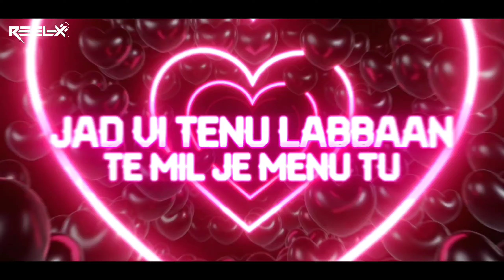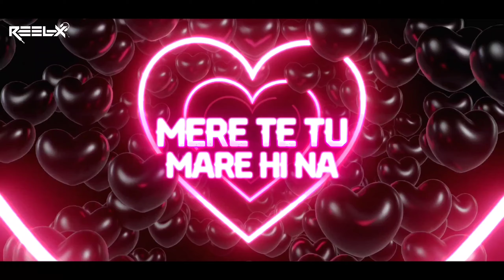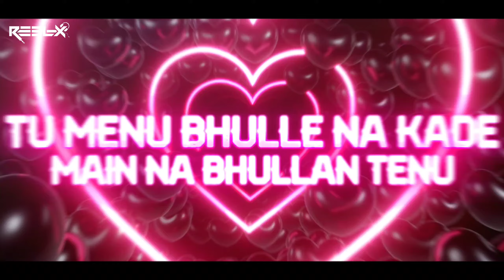SUNIYAN SUNIYAN (D&B REMIX) REEL-X MUSIC..JUSS & MIXSINGH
ABOUT DJ REEL-X:
REEL-X MUSIC AS A ( DJ REEL-X ) IS A LIVE PERFORMING ARTIST & MUSIC PRODUCER REMIX MAKER & COMPOSER..!

ABOUT SONG:-
Artists: MixSingh, Juss
Released: 2024
Album: Suniyan Suniyan